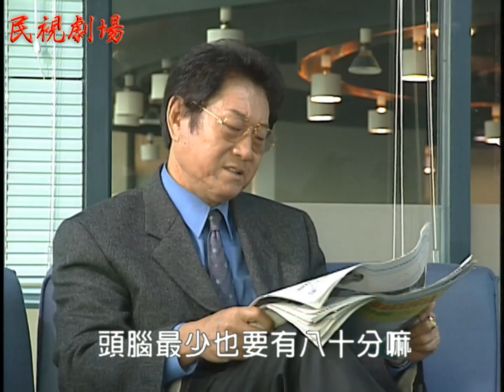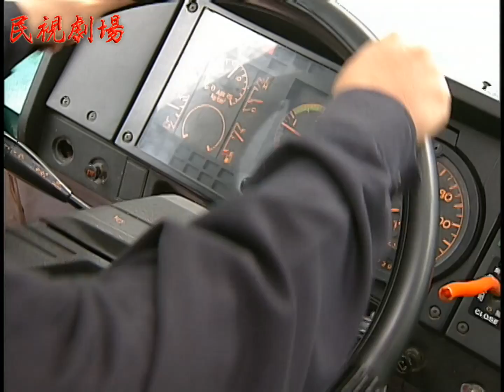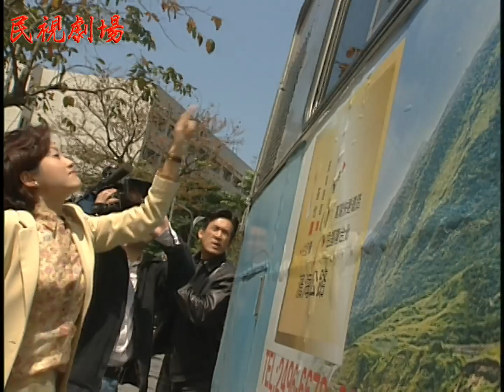民視劇場 EP5 台北超級市民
《民視劇場》包含了八齣單元劇，時空背景為千禧年下的台灣，主題廣泛，涵蓋了家庭、夫妻、青春、社會現象、都市以及農村生活等，由演技精湛的演員呈現。
以現今角度看，劇中表現的生活方式、思想或許有些過時，但這都是台灣過往的一部分，是屬於長輩們的黃金歲月，即使相隔21年，也值得細細品味。

《民視劇場》由民間全民電視公司製作，於2000年4月8日首播。